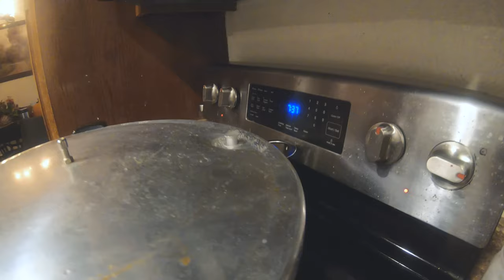CANNING OUR THANKSGIVING LEFTOVERS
Hello Everyone! In this video I show you a good use of thanksgiving leftovers. I really love thanksgiving especially the leftovers. Hope you guys enjoy the video!!!

🎥Cameras
GoPro Hero 7 and GoPro Hero 8: